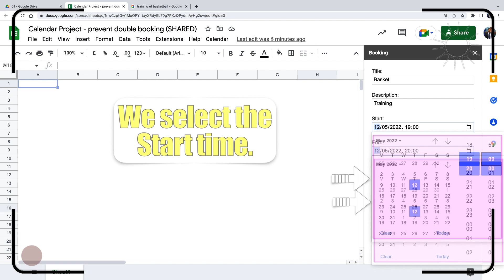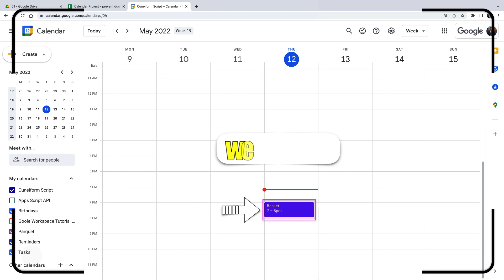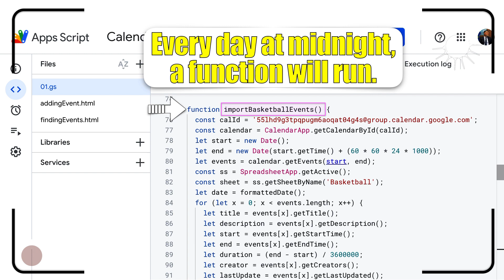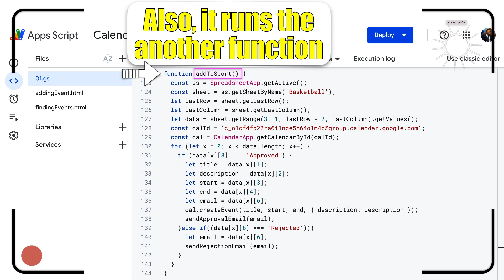Calendar Project - Prevent Double Booking - Search - Share | Part 1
In this lesson, We are going to explore:
0:00 Getting Started | Calendar Project - Prevent Double Booking - Search - Share | Part 1.

Useful Link:
Ben Collins (Google Developer Expert & Data Analytics Instructor)